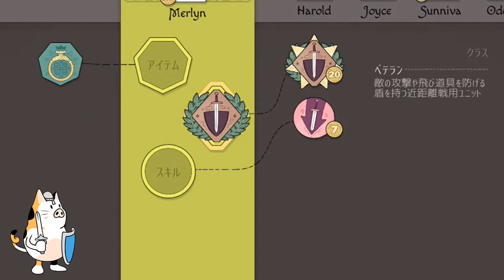豚猫のBadNorthだらだらゲーム実況14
画面を拡大して兵士の動きを見れる動画にしてみました

Bad North 2018
開発Plausible Concept　販売元Raw Fury
Nintendo Switch、 PlayStation 4、 Xbox One、Microsoft Windows（Steam、 Discord）